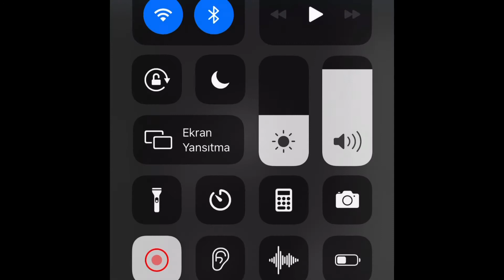Safra yolu benign ve malign hastalıkları